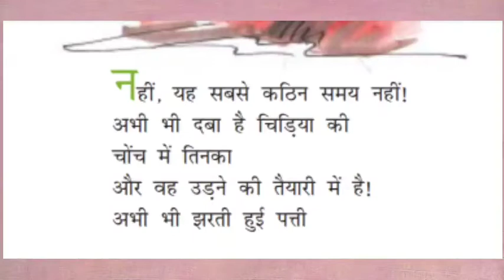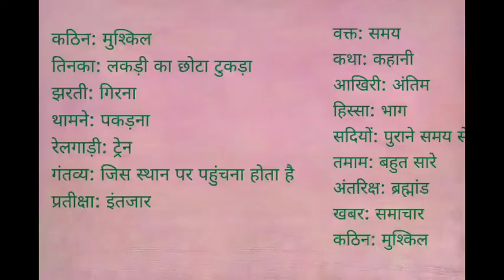कक्षा 8 |Hindi| “यह सबसे कठिन समय नहीं” (वाचन + शब्दार्थ + सारांश)